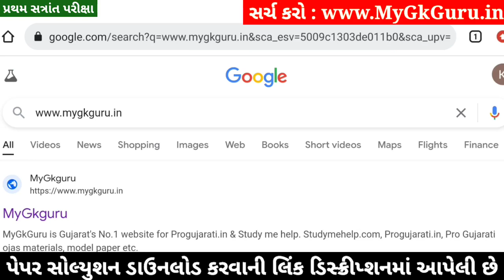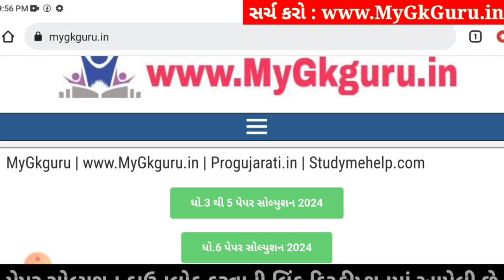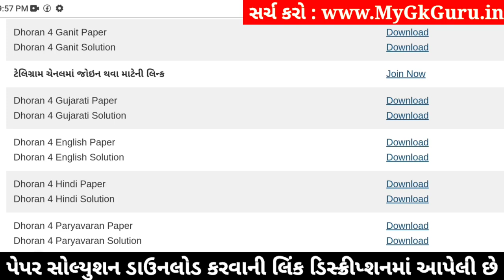Dhoran 4 Paryavaran Paper Solution 2024 STD 4, Std 4 Paryavaran Paper Solution 2024 40 Marks, Std 4